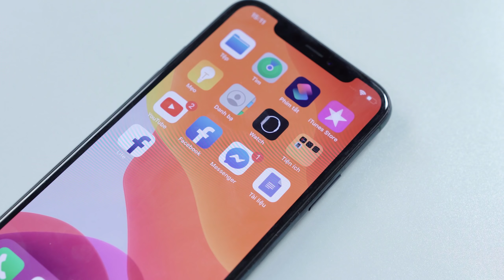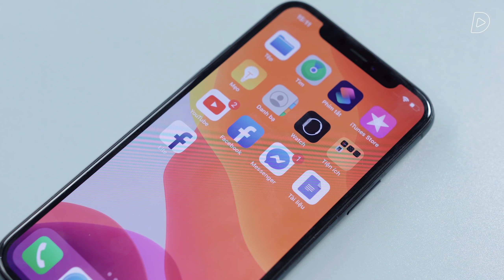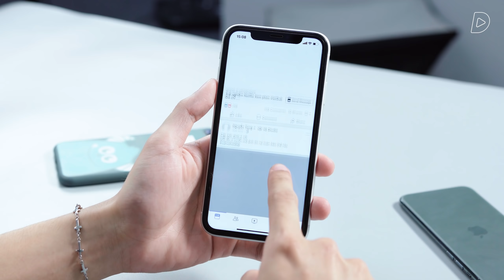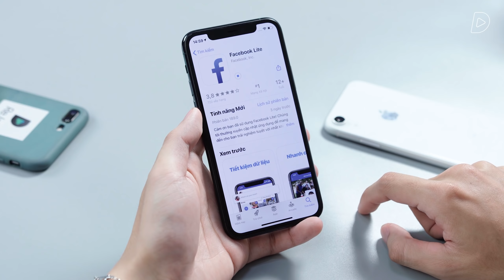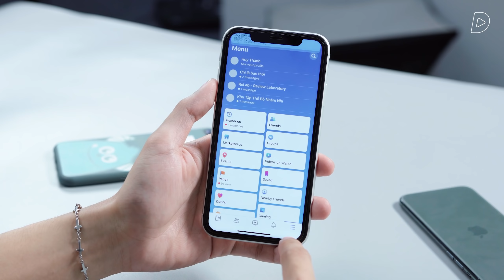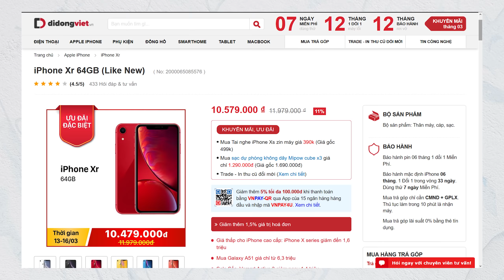4 cách khắc phục lỗi iPhone chỉ dùng Facebook vẫn NÓNG RỰC!!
Ứng dụng Facebook sau khi cập nhật giao diện mới đã khiến cho nhiều chiếc iPhone bị nóng máy và hao pin. Theo các bài test thực tế của Re.lab những chiếc iPhone mới nhất như iPhone 11 và iPhone 11 Pro Max hay kể cả những chiếc iPhone cũ hơn như iPhone XR và iPhone XS Max đều gặp hiện tượng nóng lên nhanh chóng. Sau 30 phút sử dụng Facebook liên tục, cả 4 chiếc iPhone trong bài test đều bị nóng lên khoảng 10 độ C so với nhiệt độ ban đầu. Những cách đơn giản giúp chúng ta khắc phục lỗi iPhone bị nóng khi sử dụng Facebook sẽ được chia sẻ trong video hôm nay.